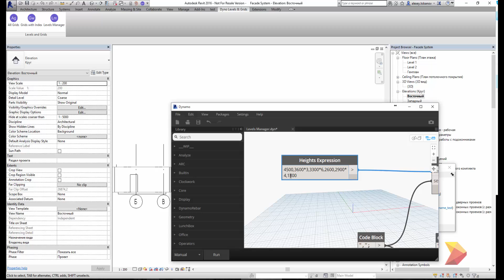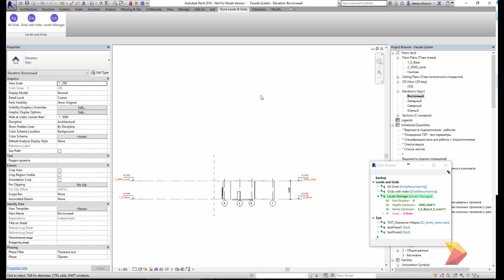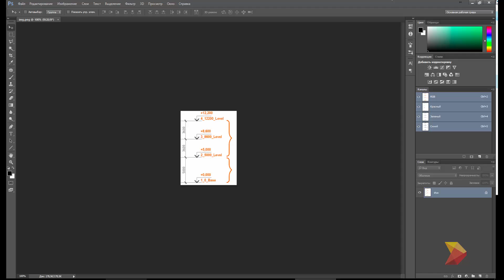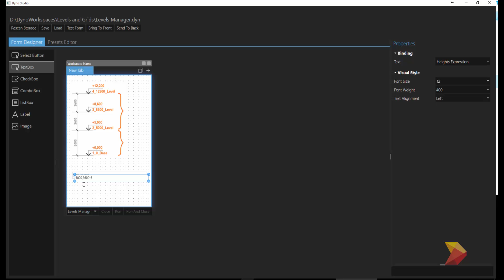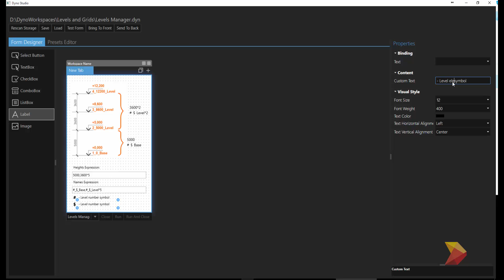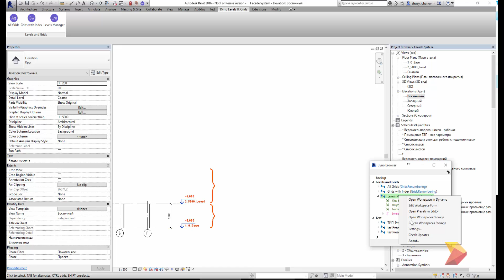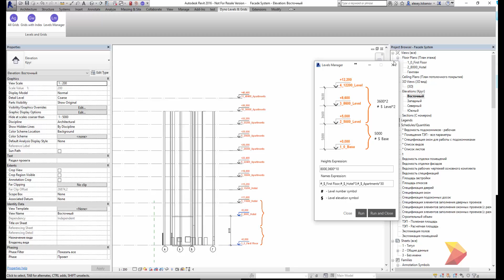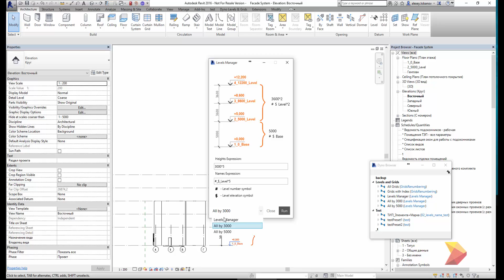Custom UI tool with Dyno Pro in a few minutes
Making level manager tool promo preview
by Alexey Lobanov